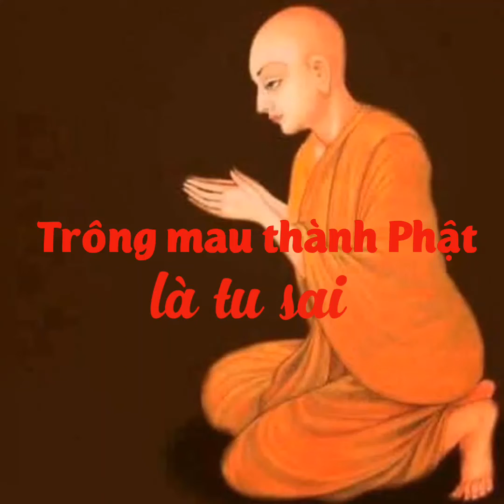Trông mau thành PHẬT là tu sai- HT. Thích Từ Thông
T. TỪ THÔNG(NH TS)
DIỆU PHÁP LIÊN HOA KINH
Vấn đáp 1 đến 76(thaohoiam.vn)

13/ Trông mau thành PHẬT là tu sai.